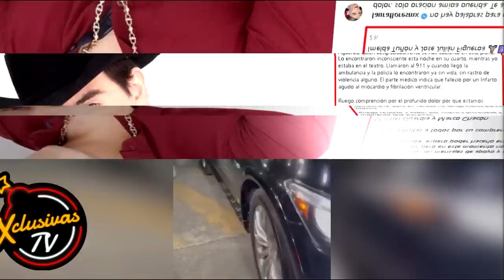Julián Figueroa el escándalo que lo sumió en depresión